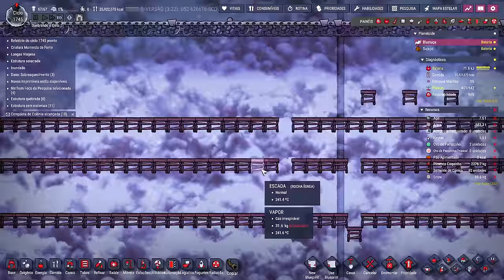❄️Oxygen Not Included - DLC 2 - Quando descobrir eu respondo... EP98